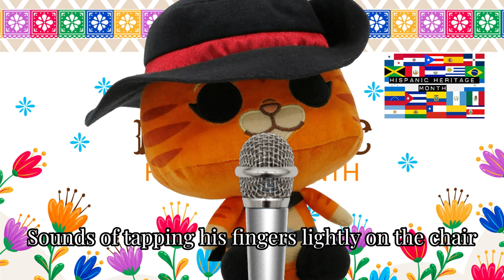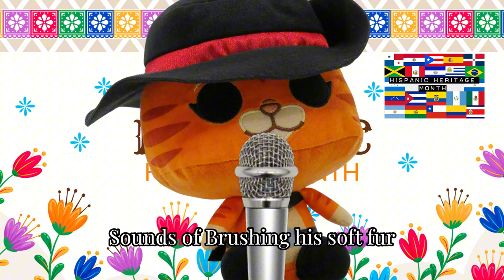ASMR Session with Puss in Boots - Celebrate Hispanic Heritage Month with Spanish Whispers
Celebrate Hispanic Heritage Month with your favorite charming feline, Puss in Boots! Join us for a cozy ASMR session, where the suave cat will serenade you with gentle whispers in Spanish, creating a soothing atmosphere that transports you to the sun-soaked streets of Spain. Let the melodious sounds of his purrs and the rustle of his boots guide you to a place of relaxation. Gracias for tuning in!

Timestamps:
0:00 - English Introduction
1:16 - Spanish Whispers
3:21 - Light Finger tapping
5:13 - Light boots tapping
06:36 - Drinking Milk
9:00 - Fur brushing
11:07 - Final spanish whispers